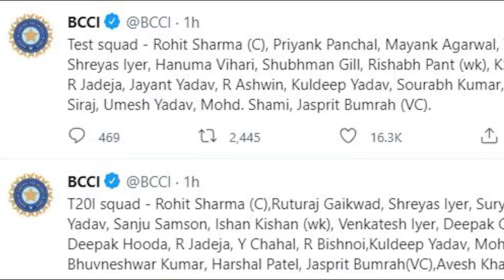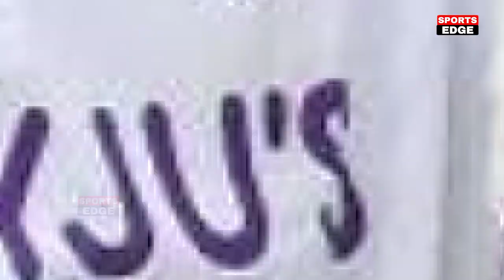देखिए, टेस्ट टीम का कप्तान बनते ही रो पड़े Rohit Sharma,लेकिन Kohli को लेकर कह डाली 100 करोड़ की बात